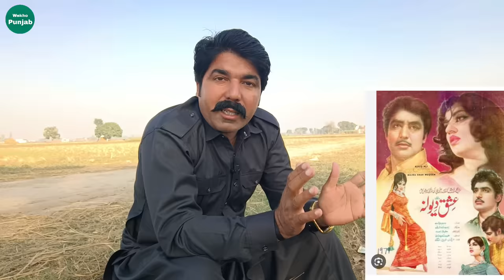Filmstar Shujat Hussain Bhatti Real Story | Inayat Hussain Bhatti | Kaifi | Film Ishq Deewana Story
Filmstar Shujat Hussain Bhatti Real Story | Inayat Hussain Bhatti | Kaifi | Film Ishq Deewana Story | kifayat hussain bhatti || shujaat husain bhati ki Kahani || Pakistani old movie actor shujat hussain bhatti true story of 1968 || Lollywood black and white movie Ishq Deewana Story release date 1971 || Bhatti film production company || film actress Ghazala || film actress Chakori || actor Asad kaifi || Film star shujat hussain bhatti then and now 2023 || sultan rahi ki old movie || asad bukhari ki purani black and white film || actress aliya old film || actress firdous ki Punjabi film || Pakistani Punjabi movie story || Munawar Zarif ki Punjabi film ki khani || Ishq diwana film scene story || Pakistani film ishq dewana 1971 ki story film ke set par shooting karte waqia || extra actor story || Sajjad Jatt || Wekho Punjab